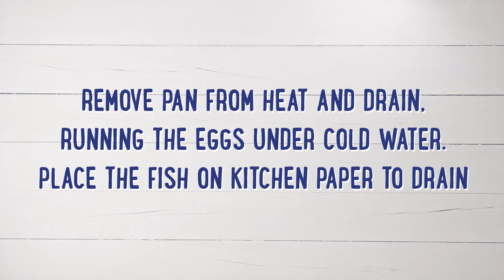Fishcakes With Tartare Sauce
Flavoursome Fish
"Fintastic fishcakes with tartare sauce"

What’s Cooking in your Kitchen? From Family Favourites to Delicious Deserts, let our easy to follow recipe series help you make simple dishes that are good for your heart as well as your taste buds.